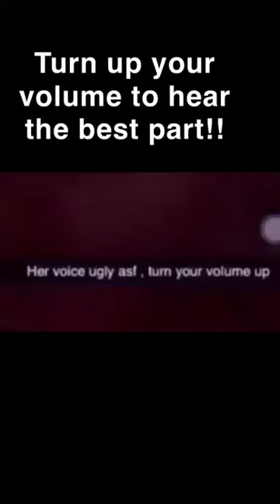THIS IS MY BEST AUDIO !! (Audio Snippet)